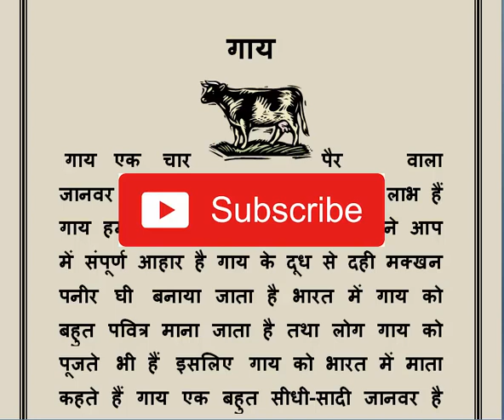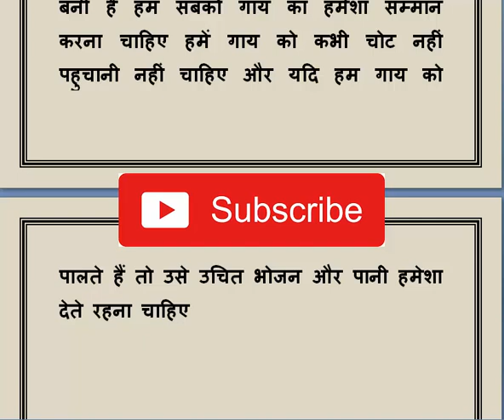The Cow गाय पर निबन्ध